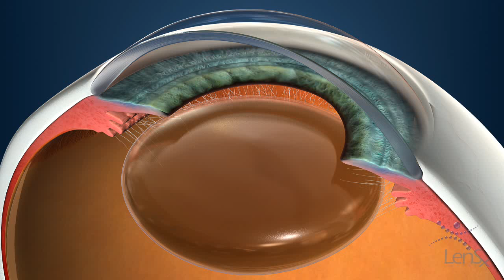Stephen Slade MD Laser Cataract Surgery Liquefaction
Stephen G. Slade MD, who performed the first Laser Cataract Surgery in the US, shows an animation of the liquefaction of a lens with the femtosecond laser. This new technique, now approved in the US, uses a Femtosecond laser to do many of the steps that have been done in the past by hand in cataract surgery. The use of the laser may add safety and precision to cataract surgery.